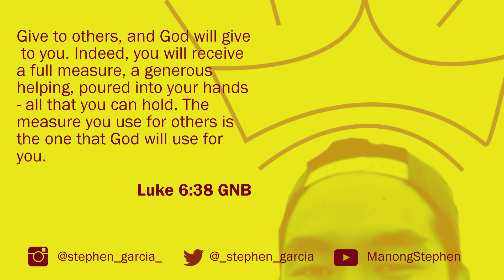RIP?! Is This It?! Arthur Gets Got | Red Dead Redemption II - Part 11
Game: Red Dead Redemption II by Rockstar Games